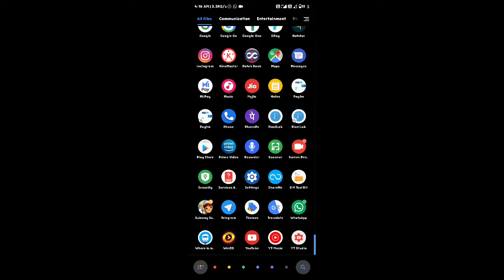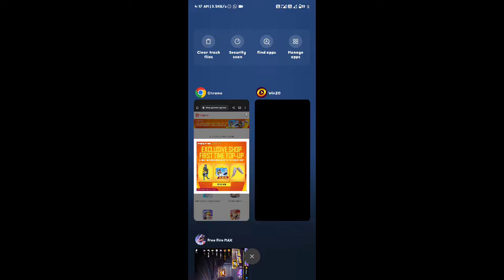New Mystry Shop Event Free Fire | How To Get 90% Discount In Mystry Shop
Winzo Download & Play One Game - Get 231 💎 Topup Free 🔥
Just Download + Login With A New Number + Play Any 1 Game 🔥 :-

Top 4 Earning Apps Just Download & Send ₹1 To Anyone And Get ₹200+₹251+₹100+₹75 😍
1.PhonePe (Get ₹200 In Bank Account)

2. Gpay (Get ₹251 In Bank Account)

3. Paytm (Get ₹100 In Paytm Wallet/Bank)

4. Amazon Pay ( Get ₹75 In Amazon Pay Wallet )

Free Fire Name:- ᴰᴴᴳメS H U B H A M (India Region)

Booyah! ID :- 9111225 (join us)

     1.Garena Free Fire Indonesia Live
     2.Garena Free Fire Brazil Live
     3.Garena Free Fire India Live
     4.Garena Free Fire Singapore
     5.Garena Free Fire Thailand Live